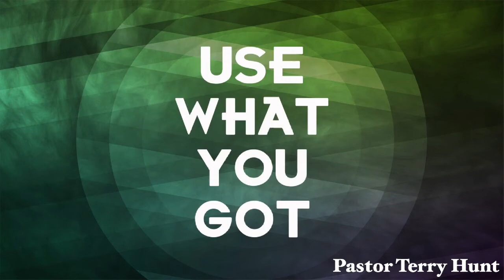6-10-18 Sm Pastor Hunt Use What You Got